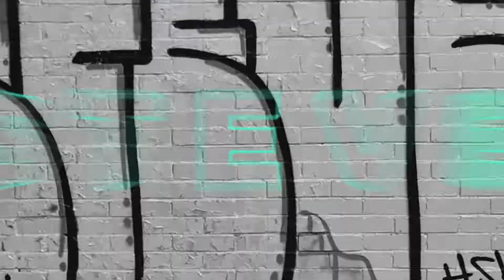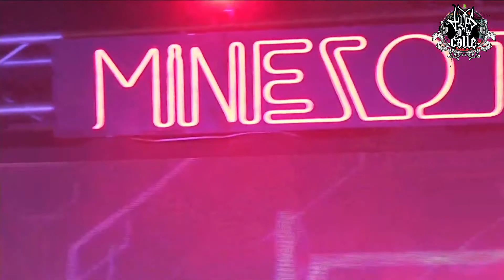¡MANIA! Graffiti en 3D y en el hip-hop Street lil kings!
¡Sigan las redes de MANIA!!

¡Sigan las redes de Street lil kings!

¡SIGAN NUESTRAS REDES!

¡FOTOGRAFÍA!

¡COLABORADORES!

¡EQUIPO!